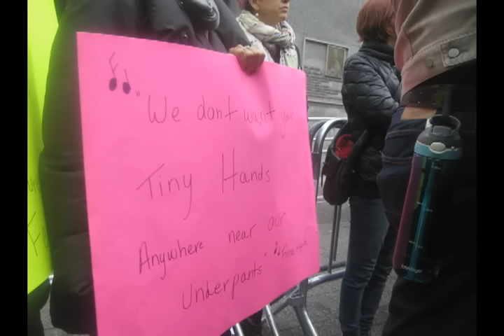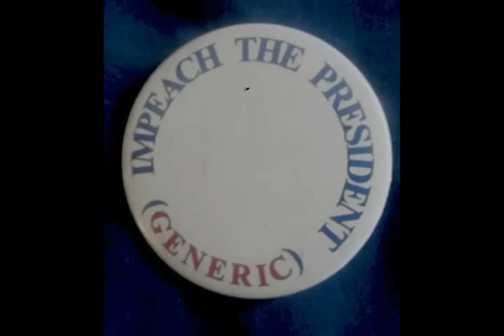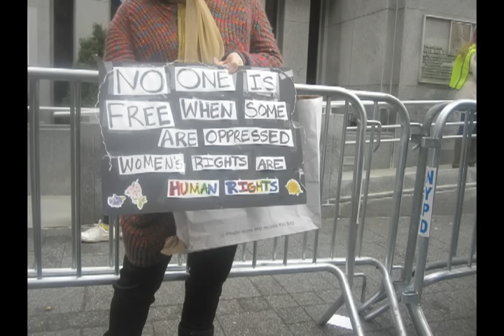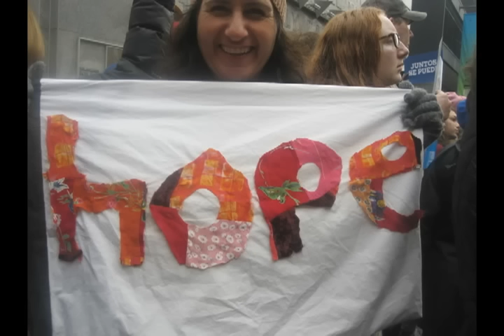Women's March on NYC Photo Montage Jan. 21, 2017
Though I arrived early hoping to get some video of the speakers at the rally for my cable show, the streets, sidewalk, and plaza were already so mobbed I couldn't get near the stage. I heard Whoopee Goldberg spoke but I was too far away to hear what she said. Nevertheless , there was no shortage of interesting signs to take pictures of. I have assembled them to the tune of Helen Reddy's I Am Woman. Best overheard comment: "Any woman who voted for Donald Trump should have to spend the night with him." Poor Melania. And thanks to Donald Trump for getting more people to participate in democracy than any other president. He must be a genius.
 Photomontage: Thelma Blitz Jan. 21, 2017